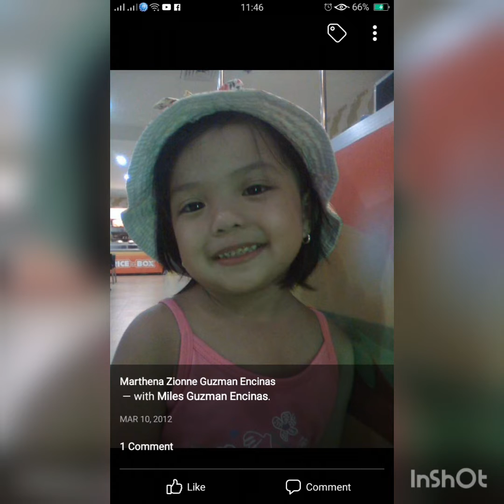Bilis ng panahon...bday muna bukas...Advnce Happy bday Siyowni😍😍...MBTC😍😍